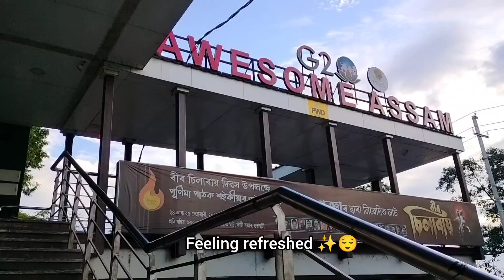Places to visit in Guwahati Assam/Brahmaputra River Northeast India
Red River in India